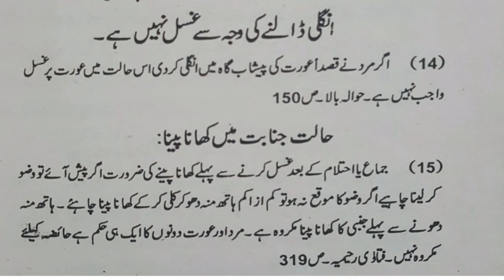Earn Money Online by Watching Ads in Pakistan | PTC Sites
How to Earn Money Online by Watching Ads in Pakistan | Online in Pakistan for Students | PTC Sites